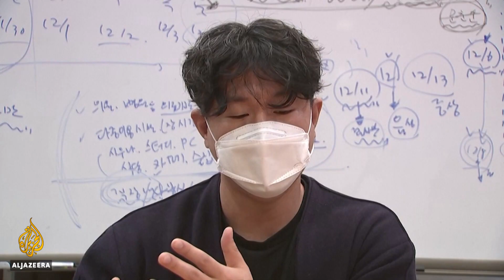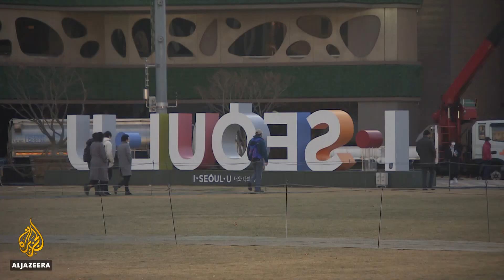South Korea imposes tighter COVID measures until January 3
New restrictions have come into force across South Korea, as the country tries to control the pandemic during the holiday period.
The nation has been recording about 1,000 new cases a day.
Al Jazeera’s Rob McBride reports from Seoul.